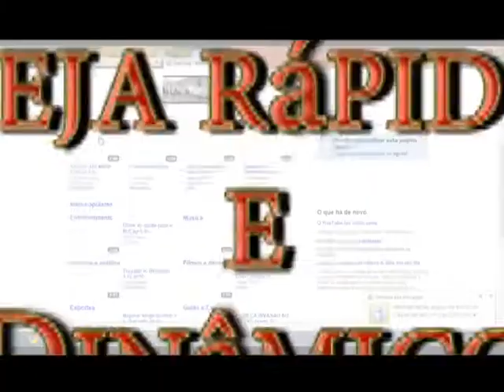Sat 2 Mega Comercial 2012.mpg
Sat TV a Cabo Fasline 2 mega